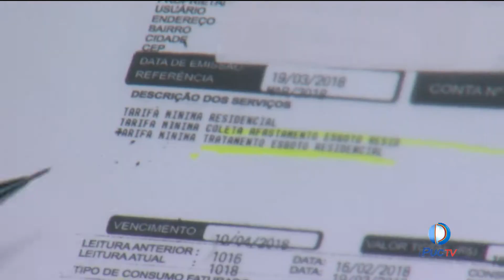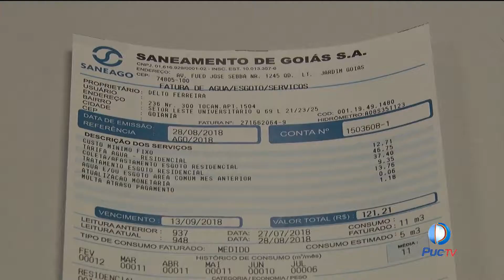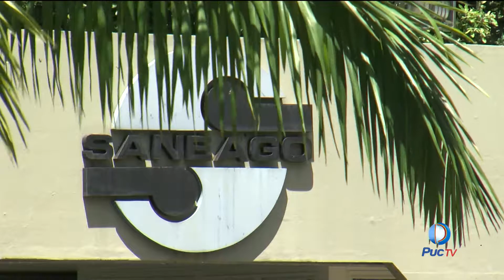Justiça determina que SANEAGO suspenda a cobrança de tarifa de tratamento de esgoto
A medida foi tomada após a constatação de ineficiência na operação da estação de tratamento Seixo de Brito. Um inquérito civil realizado no primeiro semestre deste ano verificou que dejetos estariam sendo jogados no rio Meia Ponte.

INFORMAÇÕES:
Assista: